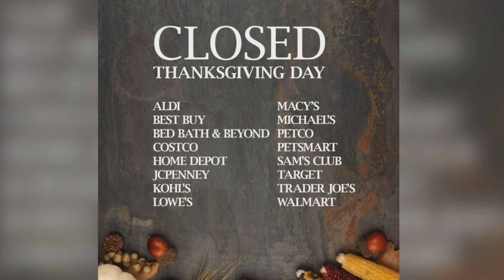Bear runs off with stolen pumpkin in South Knoxville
A black bear in South Knoxville is enjoying some leftover pumpkin after Halloween.